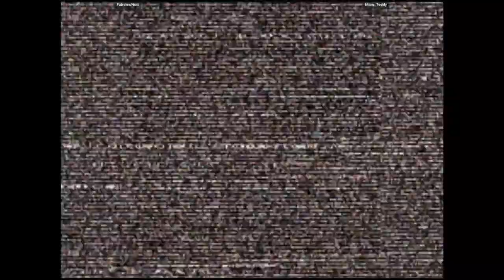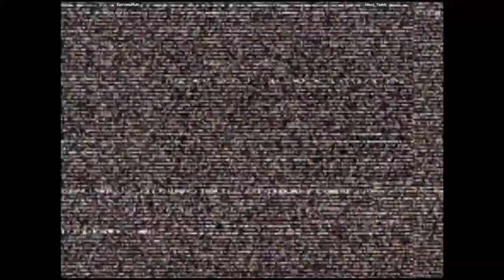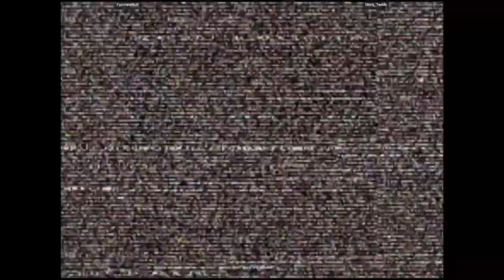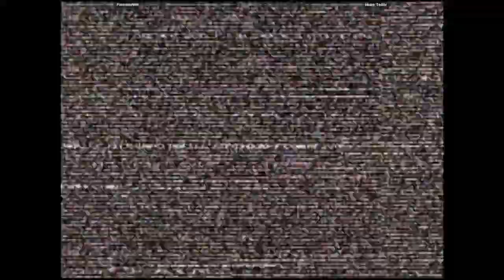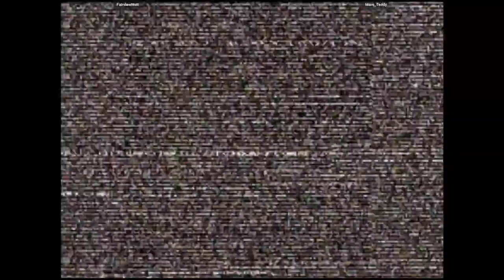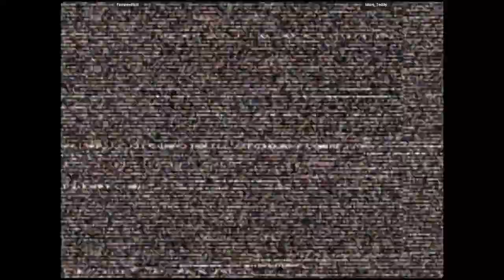CVS2 - FairviewNutt VS Marq_Teddy | 🇺🇸🇺🇸 Fightcade2